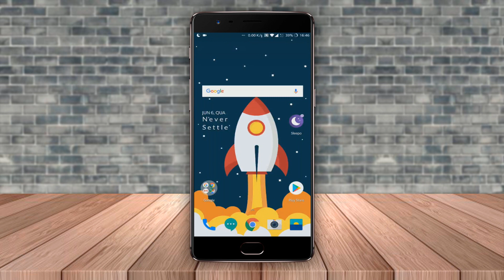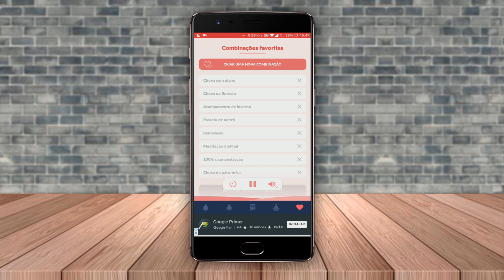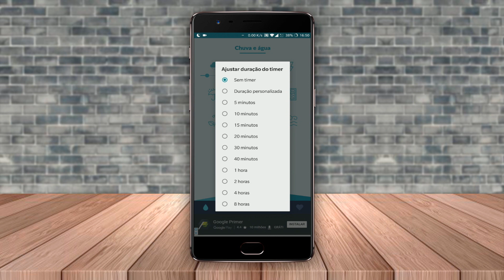Este app te AJUDA VOCÊ DORMIR MELHOR!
Neste vídeo apresento um aplicativo que ajuda você dormir melhor, veja como é que ele funciona e chega de não conseguir dormir mais e demorar pegar no sono, ele vai ajudar e facilitar você tirar aquele sono tranquilo.